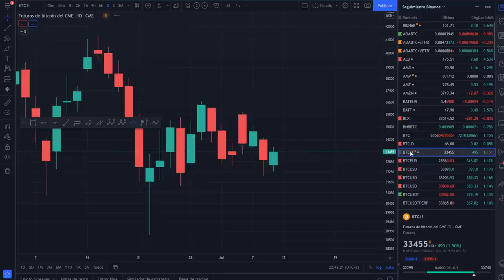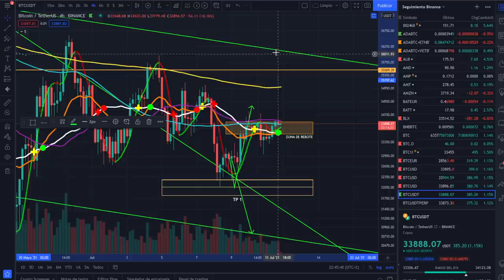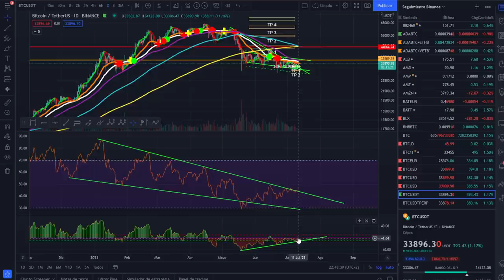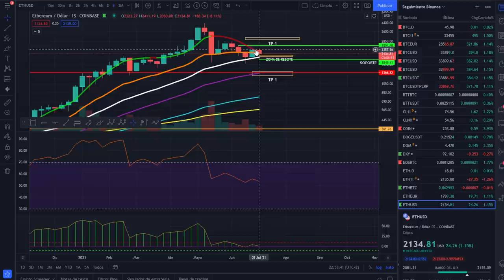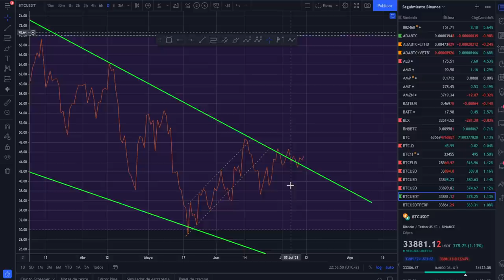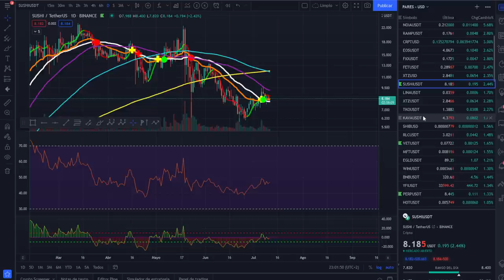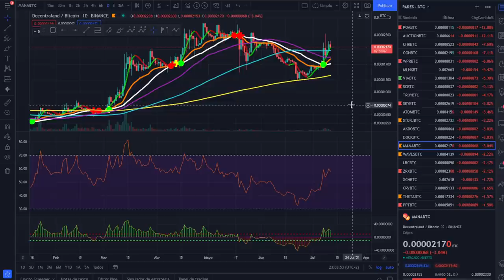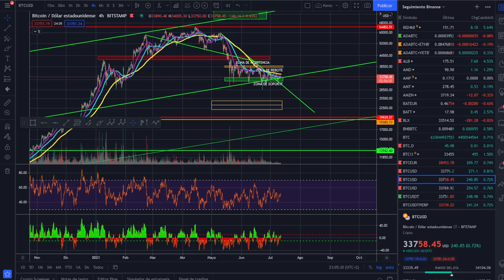🚀 BITCOIN 🏆🏆🏆 ¡BUENAS SEÑALES CRUZADAS! 🚩🚩🚩 ¿CUMPLIRÁN?